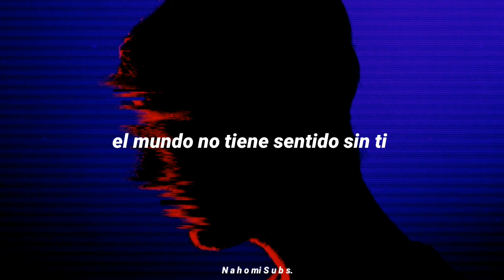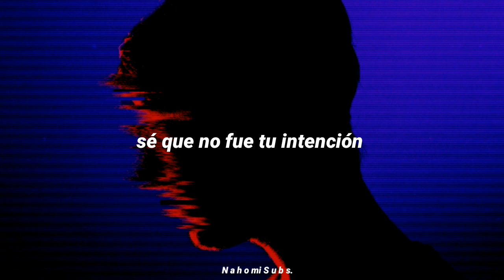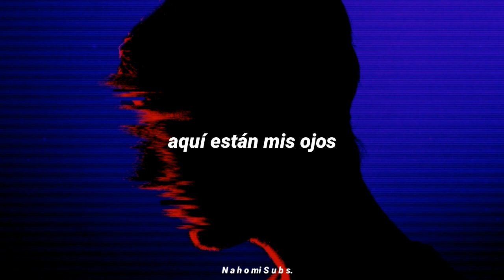「kevin kaarl - next to you//sub español」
//sigueme//

♡-.ETIQUETAS.
kevin kaarl next to you
kevin kaarl next to you traducida al español
kevin kaarl next to you español
kevin kaarl next to you lyrics

kevin kaarl vámonos a marte